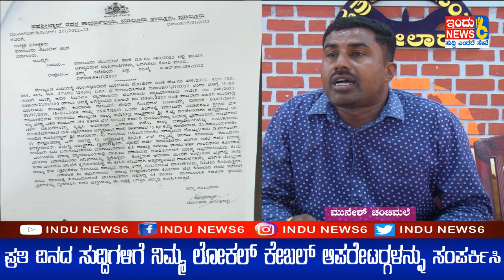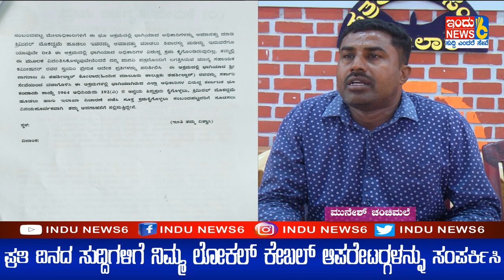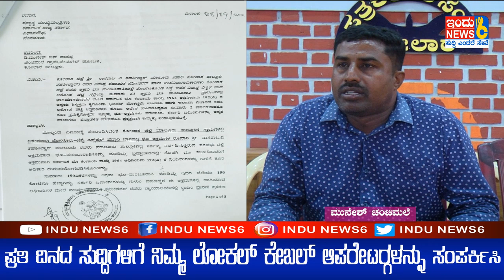ಸರ್ಕಾರಿ ಜಮೀನು ಕದ್ದ ಸರ್ಕಾರಿ ಅಧಿಕಾರಿಗಳು.INDUNEWS6#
ಸರ್ಕಾರಿ ಜಮೀನು ಕದ್ದ ಸರ್ಕಾರಿ ಅಧಿಕಾರಿಗಳು.